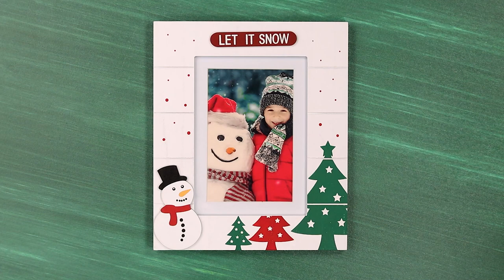Let It Snow Winter Holiday Wood 4" x 6' or 5" x 7" Picture Frame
This gorgeous Christmas picture frame is the perfect photo gift for the holiday season.  This frame has an overall size of 7.75” x 9.25”, and is made of a white-washed wood with a shiplap design. The frame is white in color, and features a red “LET IT SNOW” sign at the top, a snowman with a red scarf and black top hat, and three red and green trees.  Each frame can hold one vertical 4” x 6” or a 5” x 7” photo.  To display a 4” x 6” image, use the included white mat when inserting your image. This mat will border the photo.  If you want to showcase a 5” x 7” photo, simply remove the mat when inserting your image. These rustic wood frames feature an easel back for tabletop display, as well as a triangle hook to mount on the wall.  To personalize, remove the backing of the frame.  Place down your photo and resecure the back to the frame. This adorable Christmas photo frame comes packaged in a full-color gift box, and will look terrific on your fireplace mantle during the holidays. Also makes a great stocking stuffer!